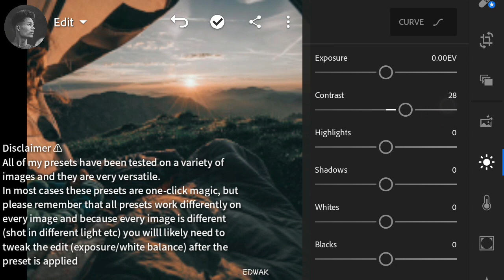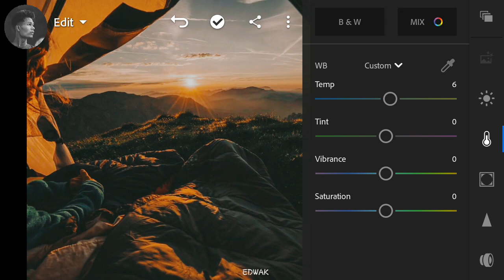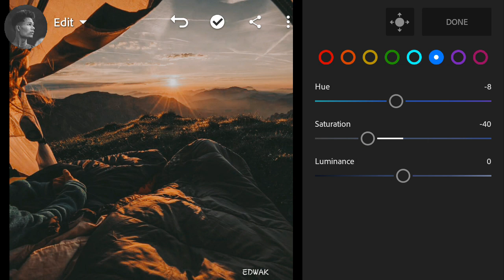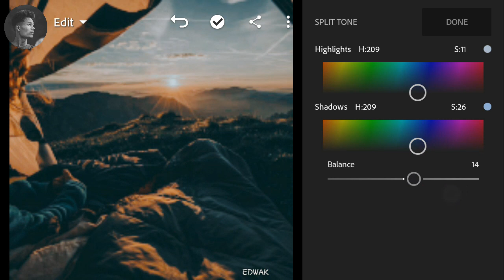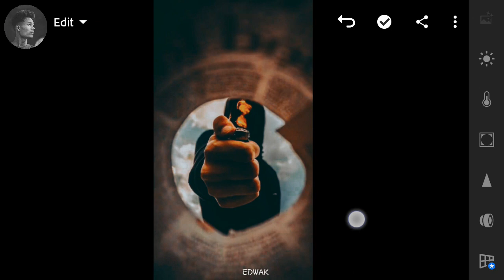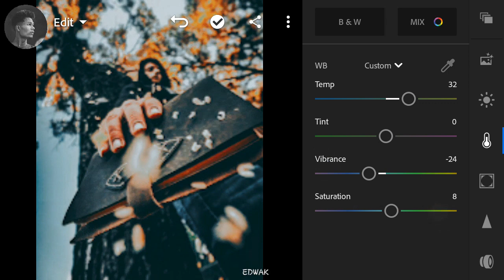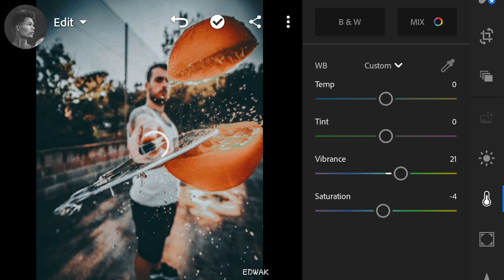Prt: 1 / How edit your photos like @jordi.Koalitic in lightroom mobile tutorial #129